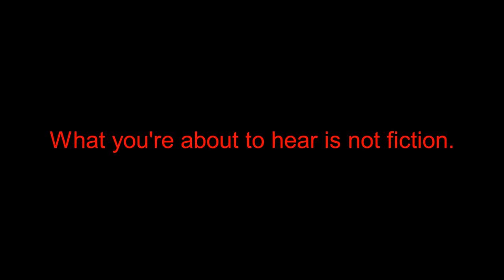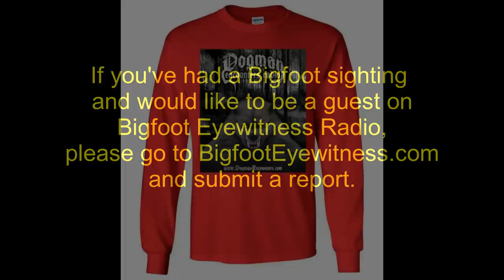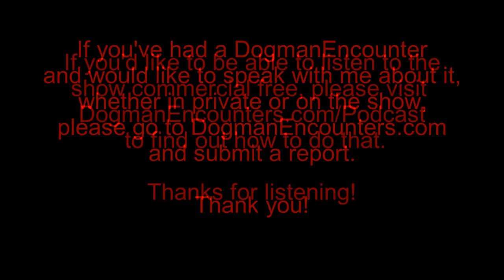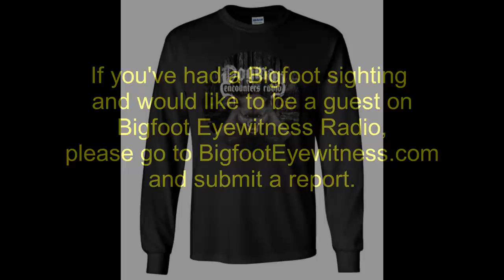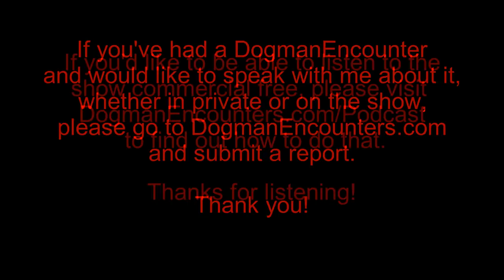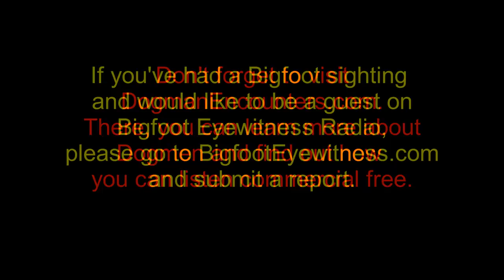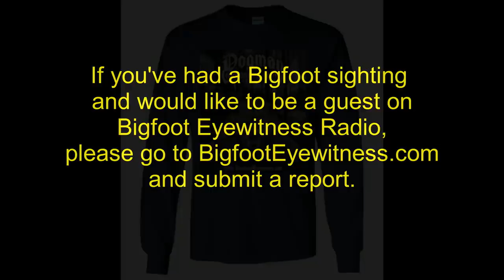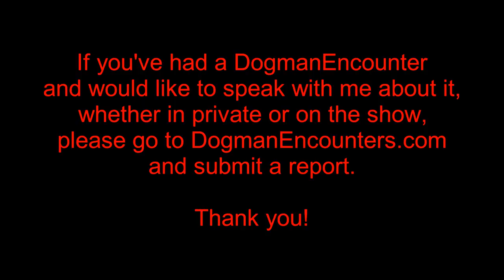Dogman Encounters Episode 310 (Don’t Throw Rocks at Dogmen!)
Tonight’s guest, Cody Richardson, had his 1st Dogman encounter when he was 10 years old. It happened not long after he moved, with his mom and sister, into a remote home, in rural Southern Oregon. That 1st encounter, though, was just a prelude for what was to come. Luckily, the 1st several encounters he had were about as benign as a Dogman encounter can be. Unfortunately, though, Cody learned a hard lesson. That lesson was that throwing rocks at a Dogman is a very bad idea. That point was hammered home, in his head, after he made that mistake, one day.

We hope you’ll tune in and listen to Cody share the details of all the encounters he’s had with Dogmen, over the years. Some of them were pretty mild. Others were pretty wild.